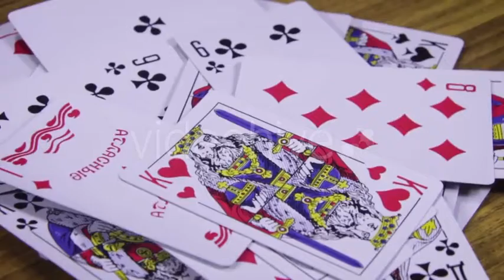Playing Cards Rotates On a Wooden Table - Stock Footage | VideoHive 15253657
Created: 11 March 16
Alpha Channel: No
Looped Video: No
Frame Rate: 29.97
Resolution: 1920x1080
Video Encoding: Photo JPEG
File Size: 627MB
Number of Clips: 1
Total Clip(s) Length: 0:58
Category: (lifestyle)

Description: Buy Playing Cards Rotates On a Wooden Table by RoStRecords on VideoHive. Playing cards of different suits lying on a wooden table that rotates. Close-up. Full HD 1920x1080, 29,97fps.
Dear author RoStRecords, if you believe any that the use of the project preview on this channel are not legitimate, please write to e-mail and we will delete your video within 24 hours.